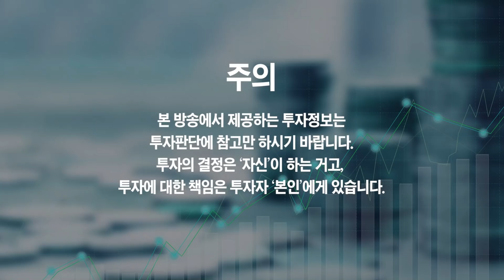NFT 점차 사라질 겁니다, 살아 남는 NFT는... (안유화 교수)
NFT 점차 사라질 겁니다, 살아 남는 NFT는... (안유화 교수 3부)
- 성균관대학교 중국대학원 안유화 교수

'이게' 없는 NFT는 점차 사라질 겁니다
NFT 점차 사라질 겁니다, 살아 남는 NFT의 특징은...
NFT로 일반인도 돈 벌 수 있는 방법
NFT로 부를 쌓을 수 있는 방법 1가지